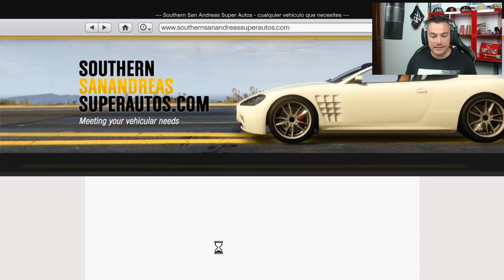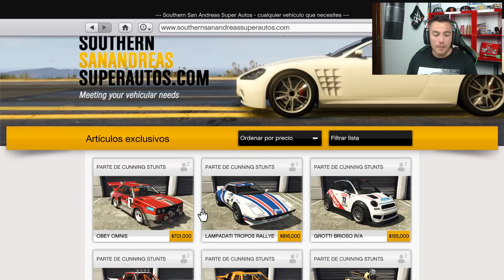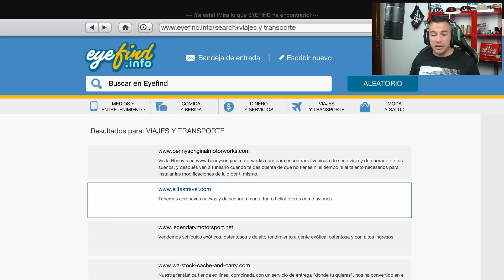GTA 5 | TODOS LOS COCHES NUEVOS DLC GTA V CUNNING STUNTS!! CARRERAS ACROBATICAS | XxStratusxX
►►LISTA REPRODUCCIÓN DLC GTA V CUNNING STUNTS◄◄